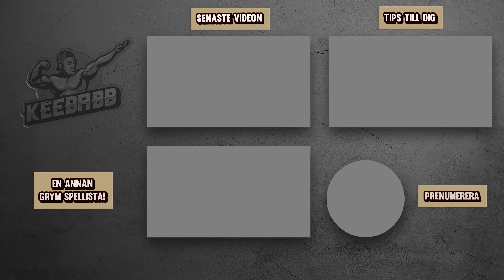BYGGER SKYBASE... FAST DET ÄR FLOOR IS LAVA I FORTNITE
EpicPartner I dagens video bygger jag skybase tillsammans med Isabell och Noob-Erik och vi gör det i Floor is lava modet. Det är såklart Fortnite på svenska!